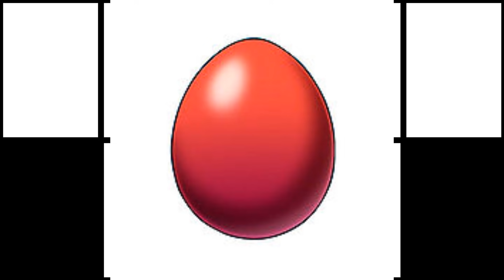Flamon - Evolução Correta